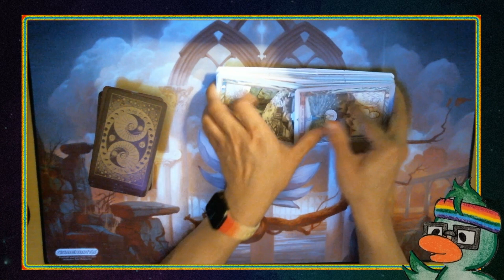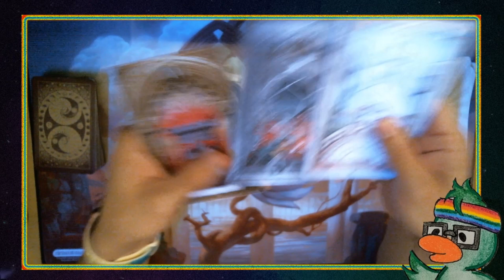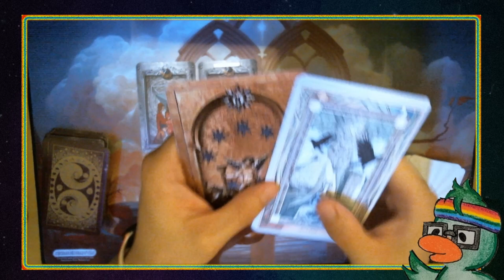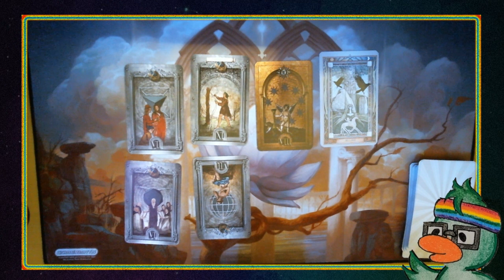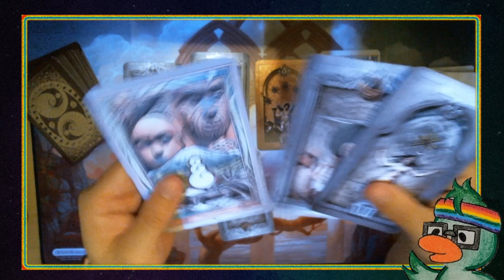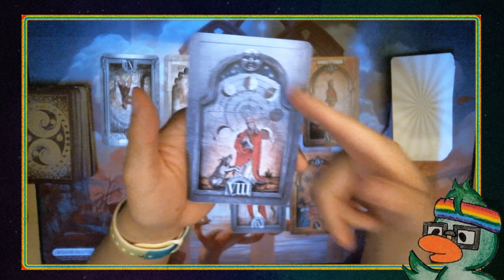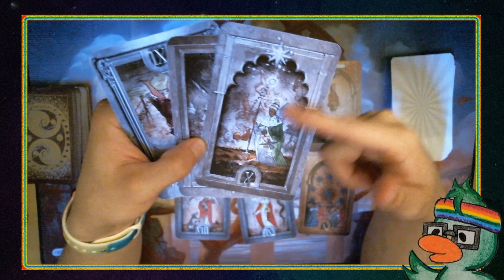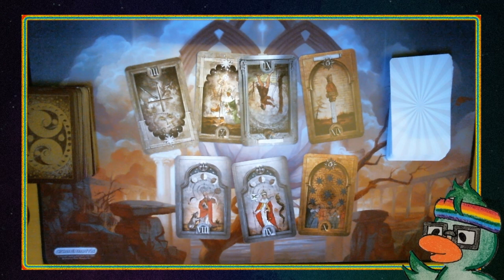Tarot CelebriTEA - BLACKPINK's Jennie and Rosé's Tarot Card Reading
Today's video is ALL about Jennie and Rosé from BLACKPINK.

Decks used in today's video:

The Lost Tarot of Nostradamus
-John Matthews
-Wil Kinghan

Sacred Sites Oracle Cards
-Barbara Meiklejohn-Free

You can find me on all social medias under:
heverduck